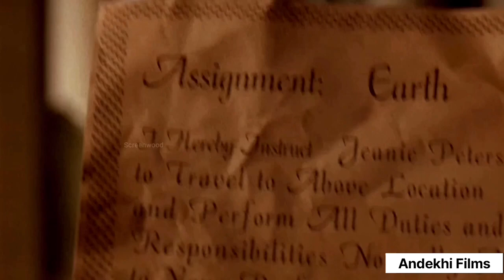Subah sham din raat ghapa ghap | movie explained in hindi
hollywood film,
hollywood new movie,
hollywood,
hollywood songs,
hollywood picture,
hollywood movie explained tamil,
hollywood movie explanation hindi,
hollywood movie explained telugu,
hollywood movie explanation in malayalam,
hollywood movie explained in hindi bollywood
silver screen,